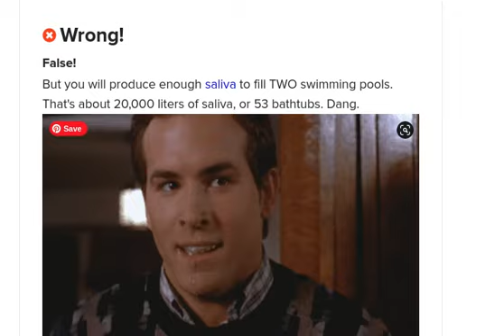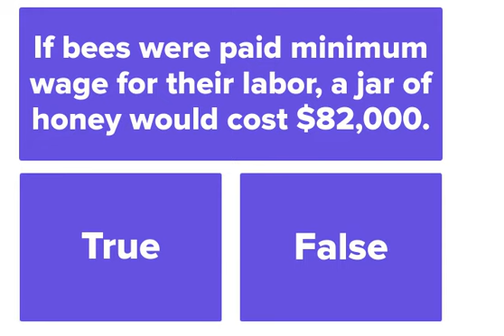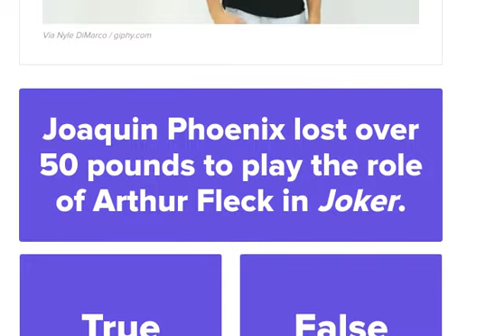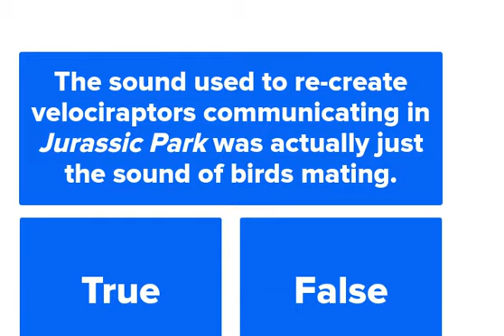Random trivia questions for kids | Easy Random Trivia Quiz Questions and Answers for Kids/Students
Hello folks are you looking for Random trivia questions for kids here is the right videos which is design especially Random Trivia questions 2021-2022. these all trivia questions and answers are very helpful to increase their basic trivia knowledge in different fields. So, carefully watch this videos and learn something new.